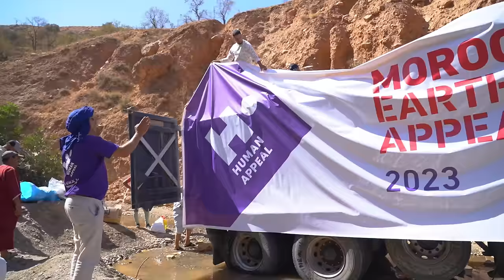Ce voyage m’a bouleversé.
Cela fait maintenant quelques mois que le Maroc a été touché par un terrible séisme...
Je me suis donc rendue en compagnie de l'ONG Human Appeal pour constater les dégâts mais aussi apporter du soutien moral et physique.

Avec l'hiver rude qui s'abat dans ces régions, je vous invite à continuer vos dons afin d'avoir plus de moyens pour accélérer l'acheminement des aides..

Miniature : Oceane